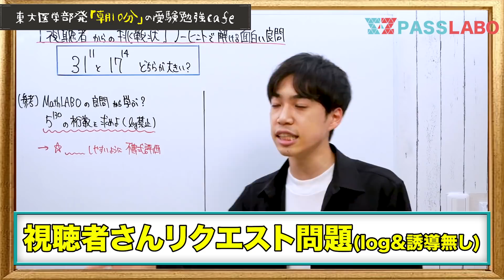【東大0.3点落ちが語る】絶対に後悔しない夏の過ごし方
東大文１に０.３点足りずに落ちた受験の大先輩が
後悔しない夏休みの過ごし方を語ってくれました。

よすけが語ってくれた古文の勉強法はこちら
（センター古文満点 東大模試９割）

１つ１つチェックして、役立つものは動画にしていきますね^ ^